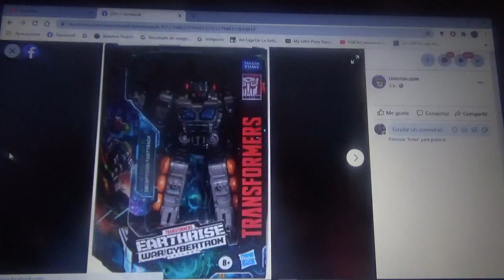Foto de Transformers Earthrise War for Cybertron Fasttrack + comentarios